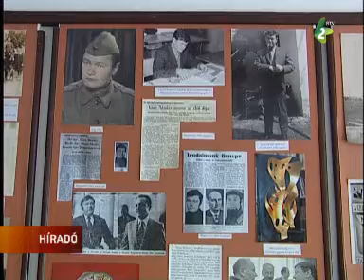Átadták a Gion díjakat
A Gion Nándor nagyapja által ültetett körtefa árnyékában ma Szentamáson kiosztották a legjobb regénynek, novellának és műfordításnak járó díjakat.